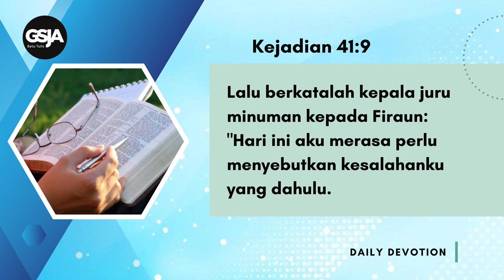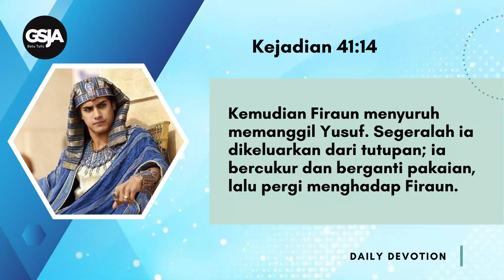Daily Devotion 10 Oktober 2024 | Pdp. Boy Dominggus | Mengakui Kesalahan